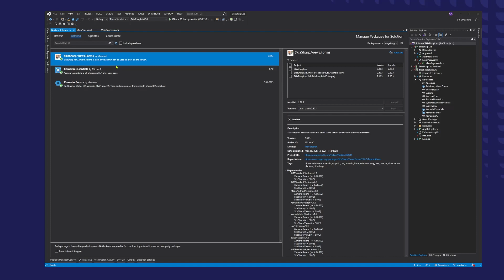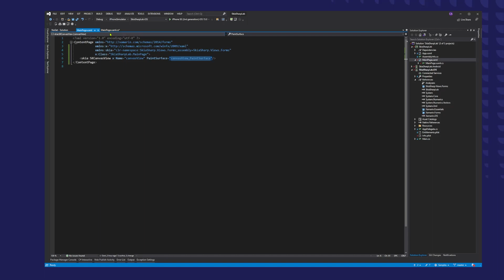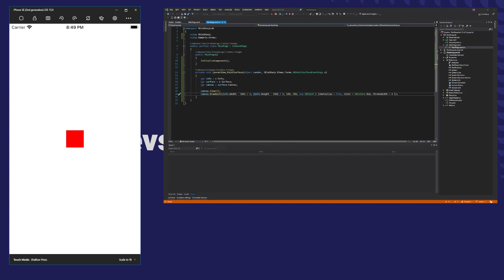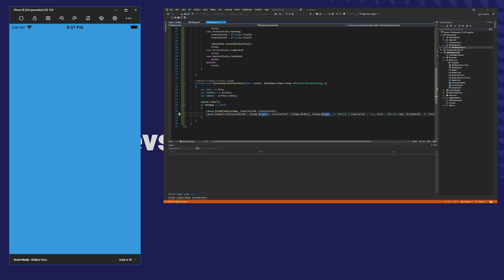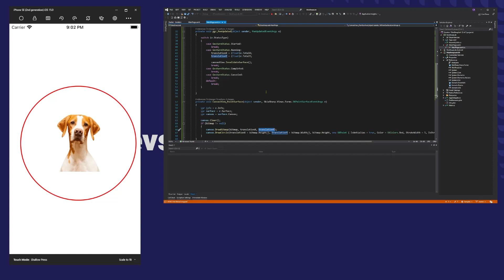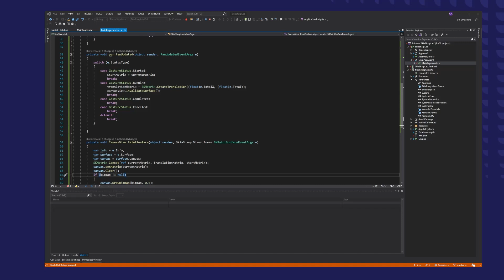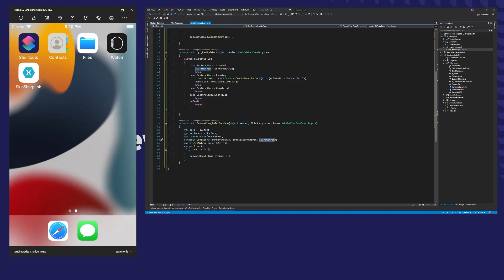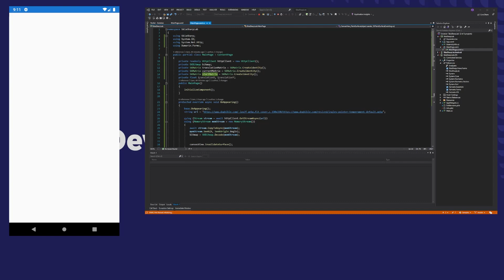Graficos con SkiaSharp en Xamarin Forms 5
Nuestro compañero Ciani Afonso nos trae una píldora super interesante sobre SkiaSharp y como usarlo con Xamarin Forms 5 sin necesidad de procesos complejos como custom renders.